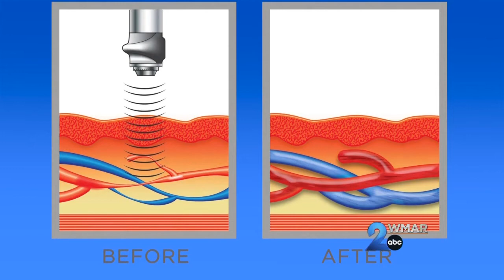Maple Grove Medical Clinic - June 3, 2022